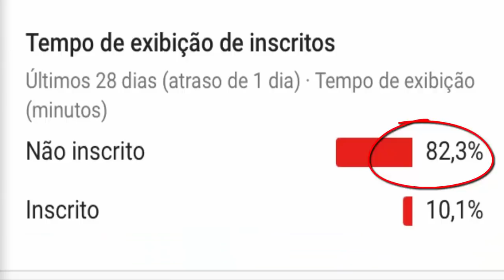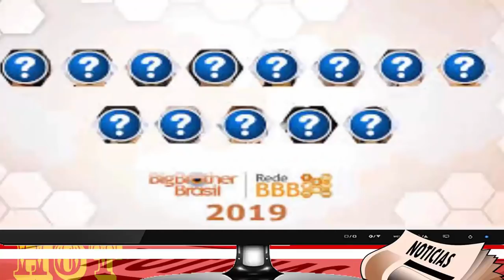MAYCON E ISABELA TERMINAM, VANDERSON SE REVOLTA E PAULA SE DECLARA PARA DIEGO NO BBB 19